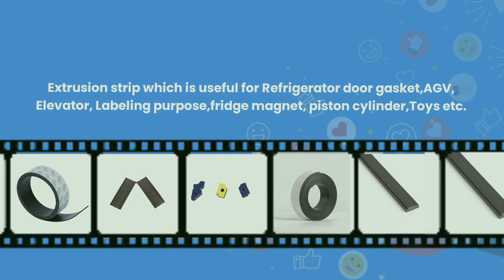Be magnetic and stay connected.